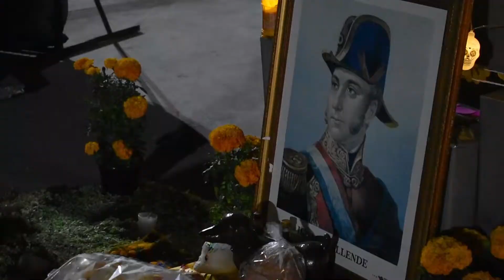Así se vivió el dia de muertos en Allende Coah.